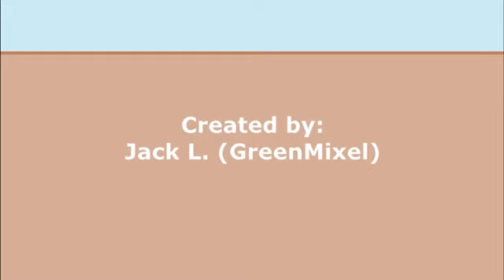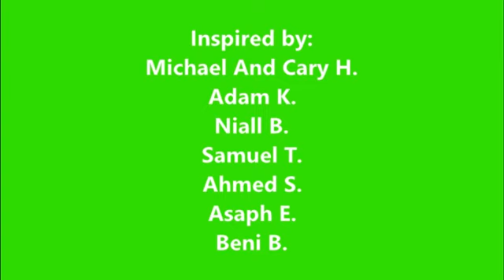Object Field - Episode 1: One New Reality Object Show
So, to those of y'all who don't know, a user known as Creepsington had uploaded this episode onto his channel. I actually uploaded this a month ago or 2, but then I privated it because I thought it was offensive, but I was a little overreacting, so I publicized it again (also Creepsington suggested me to do so). I would've just kept this episode as it is and work on the second episode of this version made back in 2016, but that would make the series a little more weird because of how my style changed ever since. So now, I'm working on the newer version of the OF series. - GreenMixel, June 10th 2020

Also, the fridge asset belonged to YellowAngiru. Sorry if I forgot to put that in the credits. One more thing, the song that Boxy was singing was NOT owned by me.

Original Creation Date: August 28, 2016 (probably)

The opening music of this episode was created by me.

COPPA DISCLAIMER (since there wasn’t one in the video: For the sake of the Children’s Online Privacy Protection Act, if you are under the age of 13, either click (or tap off if you’re using mobile) off this video, or watch with a parent. My vids are supposed to be for all audiences. Though, I still recommend watching with a parent.